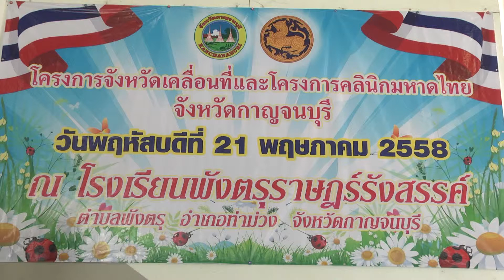21 พ ค 58 จังหวัดกาญจนบุรีนำหน่วยบริการเคลื่อนที่จากหน่วยงานออกให้บริการประชาชนในพื้นที่ ต พังตรุ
เวลา 10.00 น. ที่ โรงเรียนพังตรุราษฎร์รังสรรค์ ตำบลพังตรุ อำเภอท่าม่วง จังหวัด กาญจนบุรี นายวันชัย โอสุคนธ์ทิพย์ ผู้ว่าราชการจังหวัดกาญจนบุรี เป็นประธานเปิดโครงการจังหวัดเคลื่อนที่และคลินิกมหาดไทย ครั้งที่ 8 ประจำปีงบประมาณ 2558 พร้อมด้วย นายณรงค์ ไพศาลทักษิณ ปลัดจังหวัดกาญจนบุรี ,นางรัชนีกร ไพศาลทักษิณ รองนายกเหล่ากาชาดจังหวัดกาญจนบุรี และหัวหน้าส่วนราชการ โดยมี นายจำรัส กังน้อย นายอำเภอท่าม่วง กล่าวต้อนรับ และนายสมเกียรติ วอนเพียร นายกเทศมนตรีตำบลสำรอง กล่าวรายงานข้อมูลทั่วไปในพื้นที่ มีประชาชนเข้าร่วมงานและรับบริการเป็นจำนวน 600 คน